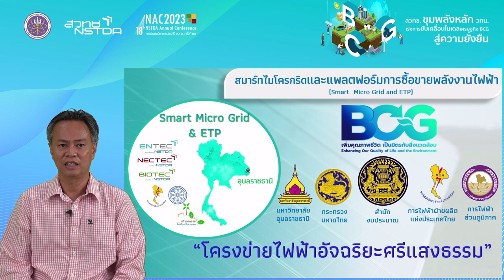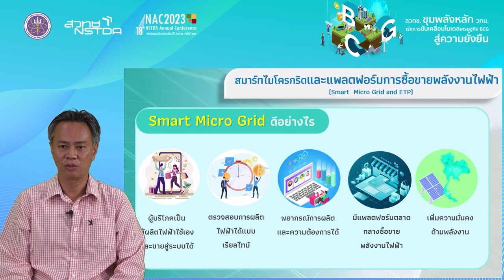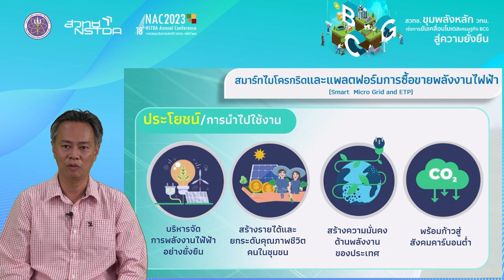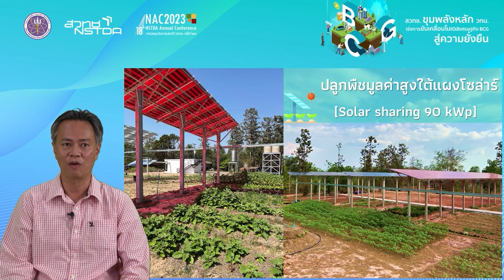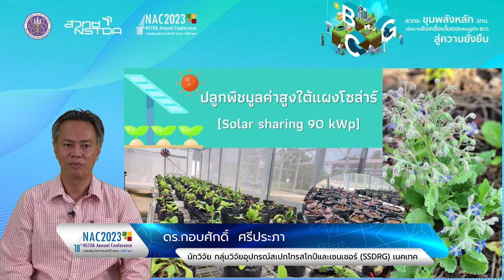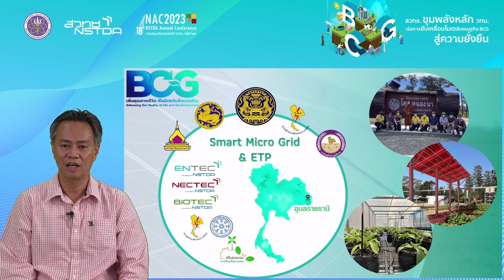ต้นแบบโครงข่ายพลังงานไฟฟ้าอัจฉริยะขนาดเล็ก และแพลตฟอร์มตลาดกลางซื้อขายพลังงานไฟฟ้า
วิดีโอนำเสนอผลงานนิทรรศการหัวข้อ "ต้นแบบโครงข่ายพลังงานไฟฟ้าอัจฉริยะขนาดเล็ก และแพลตฟอร์มตลาดกลางซื้อขายพลังงานไฟฟ้า (นำร่องพลังงานชุมชน)" โดย ดร.กอบศักดิ์ ศรีประภา นักวิจัย กลุ่มวิจัยอุปกรณ์สเปกโทรสโกปีและเซนเซอร์ (SSDRG) เนคเทค สวทช. ที่นำเสนอในการประชุมวิชาการประจำปี สวทช. ครั้งที่ 18 (NAC2023) ที่จัดขึ้นระหว่างที่ 28 - 31 มีนาคม 2566 ณ อาคารศูนย์ประชุมอุทยานวิทยาศาสตร์ประเทศไทย จ.ปทุมธานี